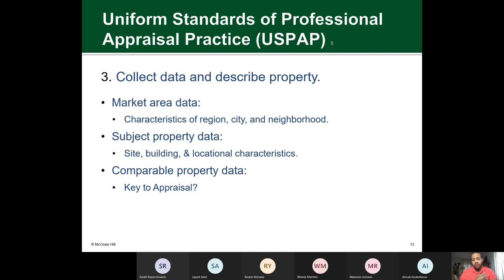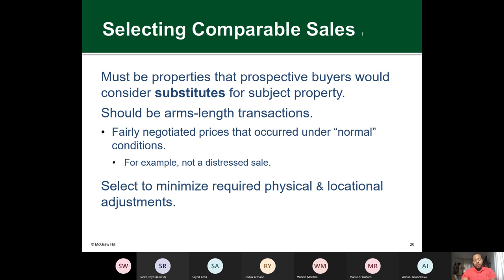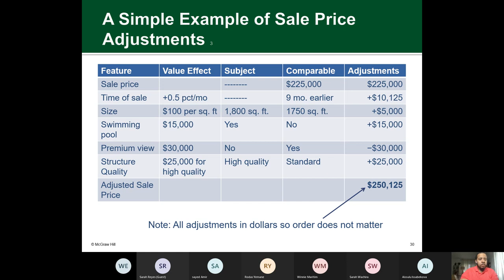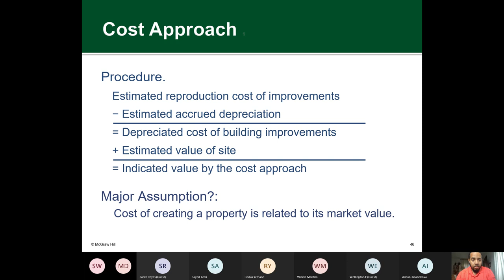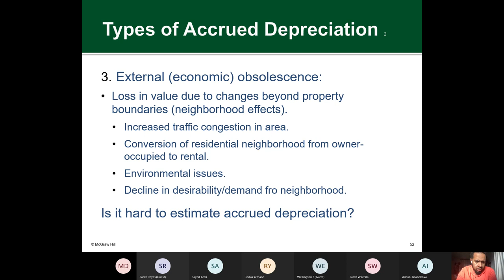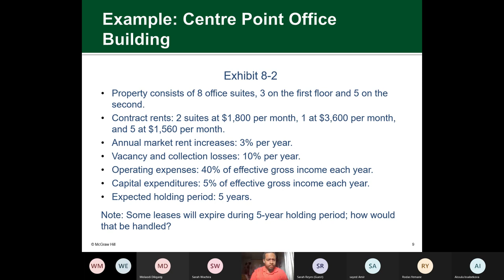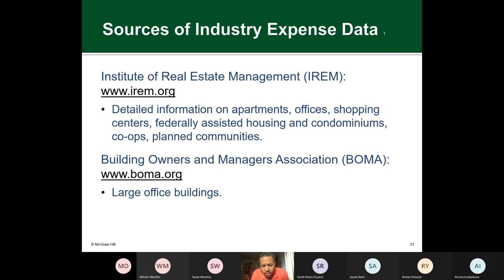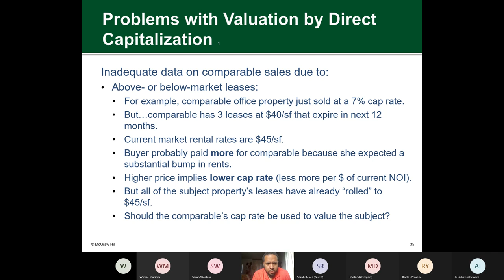California Real Estate Course - Lecture 7 - Windsor University - MBA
Lecture 7 for the California Real Estate Course in the MBA Program - Semester 1 Windsor University By Dr. Leon Townsend

The Objective of the Course
Prepare students for the California Real Estate Broker exam

Learning Outcome
Students will go over numerous subjects within the field, including real estate financing, the transfer of real property, property ownership forms, and more.